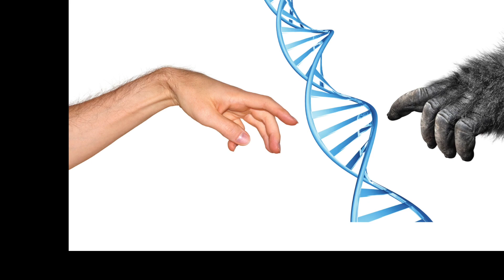Doğamıza Uygun Beslenme Şekli Nedir?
Bu videoda, güncel beslenme alışkanlıklarımızın doğamız ile uyumsuz olduğundan, evrimsel olarak tarım devriminin getirdiği farklılıklara hala uyum gösteremediğimizinden bahsediyorum. Doğru ve yeterli beslenme ile birçok organ sisteminin sorunlarının mucizevi şekilde çözüldüğüne tanık olacaksınız. Daha sonraki videolarda detaylı anlatımlarım olacak.